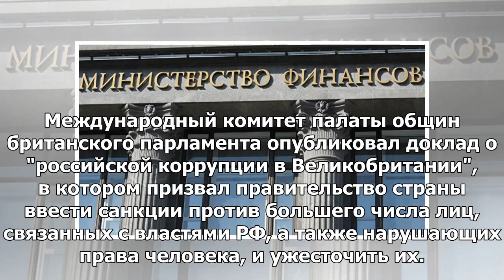Министерство финансов не ожидает введения Соединенными Штатами санкций против российского государ...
Министерство финансов не ожидает введения Соединенными Штатами санкций против российского государственного долга
С.-ПЕТЕРБУРГ, 26 мая — РИА Новости. Замглавы Минфина России Сергей Сторчак сомневается, что Великобр...